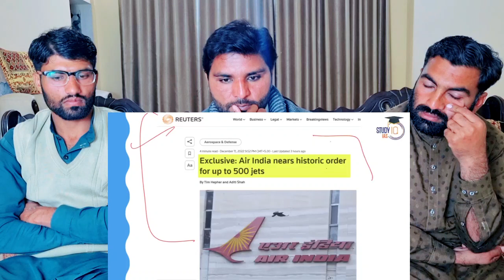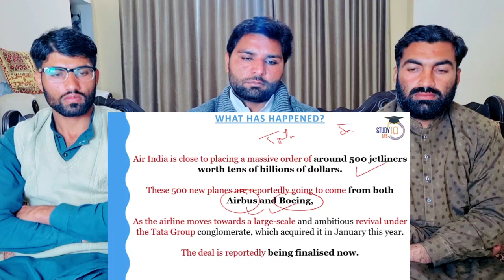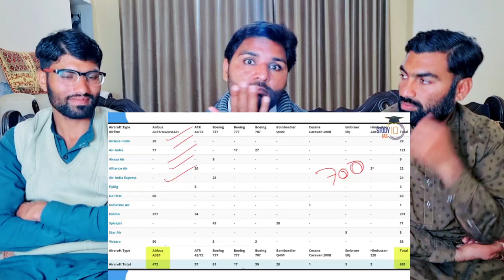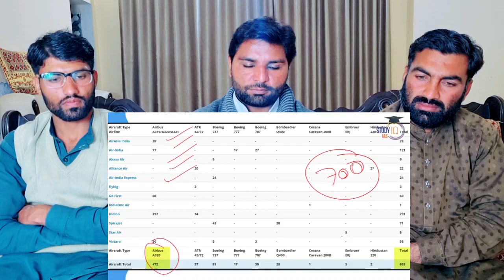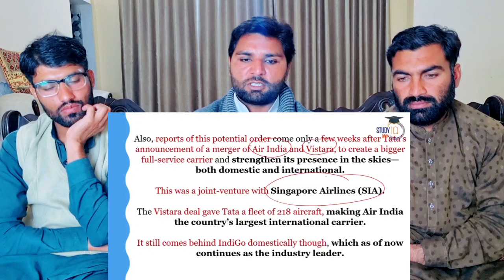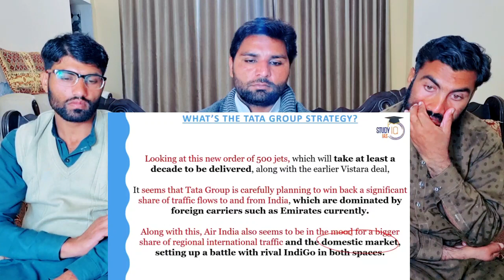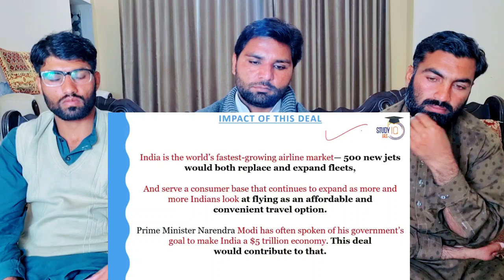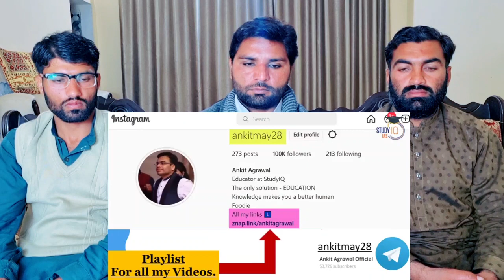Historic Order Air India to Buy 500 Aircraft Worth Billions UPSC| PAKISTAN REACTION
Credit .

This video is about Historic Order Air India to Buy 500 Aircraft Worth Billions  UPSC